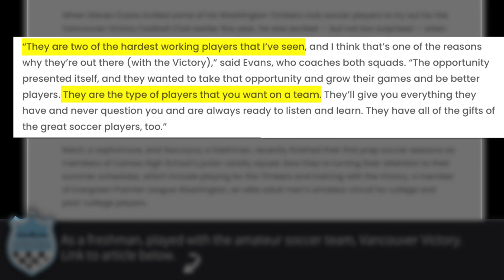Carter Gorczyca | Class of 2024 | South Carolina Surf 04/05 ECNL